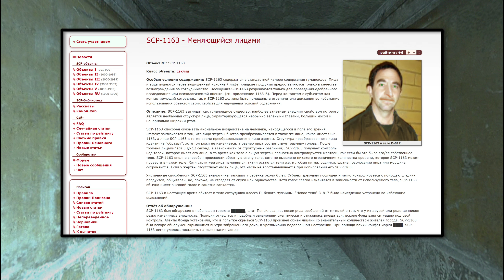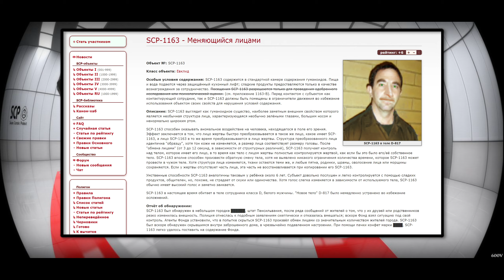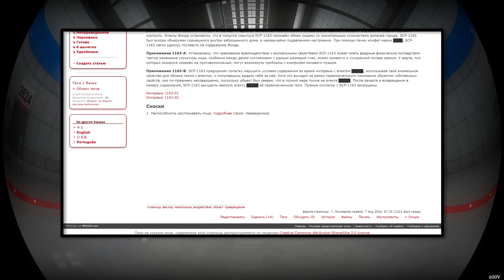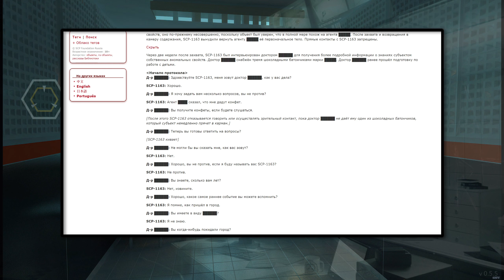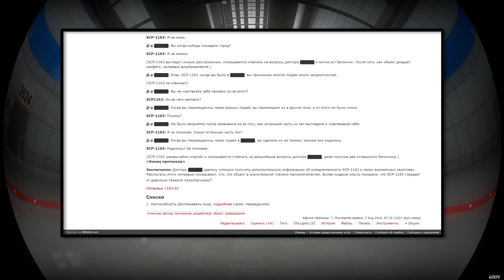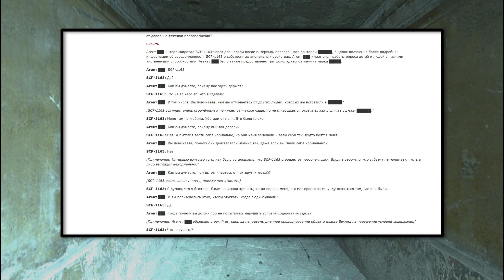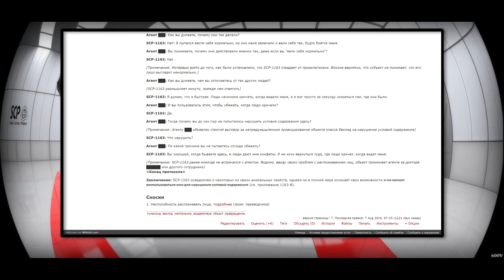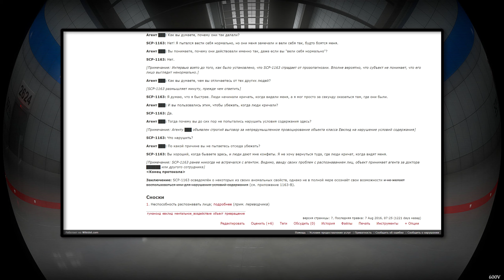SCP-1163 - Меняющийся лицами 【СТАРАЯ ОЗВУЧКА】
SCP-1163 выглядит как гуманоидное существо, наиболее заметным внешним свойством которого является необычная структура лица, характеризующаяся необычно зелёными глазами, большим носом и ненормально широким ртом.

SCP-1163 способен оказывать аномальное воздействие на человека, находящегося в поле его зрения. Эффект заключается в том, что лицо жертвы быстро преобразовывается в такое же лицо, какое имеет SCP-1163, а лицо SCP-1163 в то же время преобразовывается в лицо жертвы. Структура преобразованного лица идентична "образцу", хотя тон кожи не изменяется, а размер лица соответствует размеру головы. После "обмена лицами" (от 3 до 12 секунд, в зависимости от структурных различий), SCP-1163 получает контроль над телом, которое имеет его лицо, в то время как тело с лицом жертвы полностью контролируется жертвой, как если бы это было его/её собственное тело. SCP-1163 вполне способен произвести обратную смену тела, хотя не выявлено никакого ограничения количества времени, которое SCP-1163 может провести в чужом теле. Хотя структура лица изменяется, ткани остаются теми же, и любые пятна, родинки, шрамы, оволосение лица или морщины сохраняются. Если у жертвы отсутствует часть лица, эта часть не восстанавливается при копировании его SCP-1163.

Умственные способности SCP-1163 аналогичны таковым у ребёнка около 6 лет. Субъект довольно послушен и легко контролируется с помощью сладких продуктов, общителен, но, похоже, не страдает от скуки или одиночества. Хотя голос слегка изменяется в зависимости от используемого тела, SCP-1163 обычно имеет высокий голос и заметно заикается.

SCP-1163 в настоящее время обитает в теле сотрудника класса D, белого мужчины. "Новое тело" D-817 было немедленно устранено во избежание осложнений.

Отчёт об обнаружении:
SCP-1163 был обнаружен в небольшом городке ██████, штат Пенсильвания, после ряда сообщений от жителей о том, что у их друзей или родственников резко изменилась внешность. Полиция отнеслась к подобным заявлениям скептически и отказалась вмешаться; вскоре Фонд взял ситуацию под свой контроль. Агенты Фонда установили, что в попытке скрыться SCP-1163 произвёл обмен лицами со значительным количеством жителей города. SCP-1163 был вскоре обнаружен скрывшимся внутри заброшенного дома, в чрезвычайно подавленном настроении. При помощи пачки конфет марки ████, SCP-1163 легко удалось поставить на содержание Фонда.